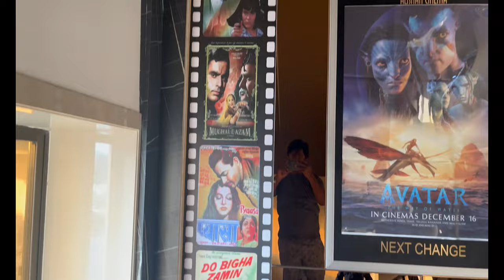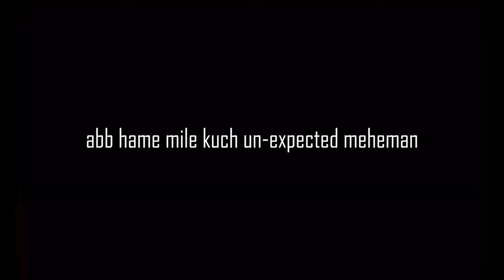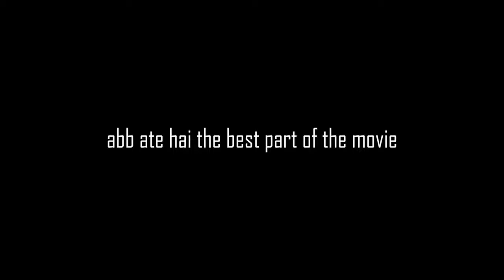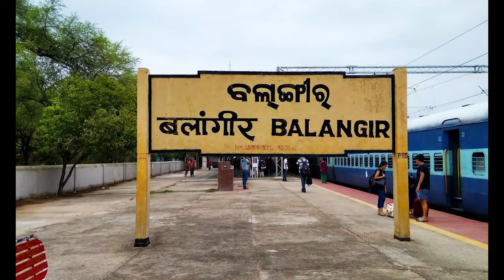Alishan Cinema Kantabanji | Avatar 2 The Way of Water Movie REVIEW | Daman Movie REVIEW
So today we walk up at 6:30 and travel around 80 km from Balangir to reach the cinema hall which is there in kantabanji (Alishan cinema hall multiplex kantabanji cinema hall).
And one important note never miss the tea of shanti pada if you are there in balangir.
Our plan for the day is to watch 2 movie 1. will be Avatar: The Way of Water and 2. will be DAMaN.
Hope you guys will like our vlog and honest review if u like to add any point do comment and let me know i will surely add that genuine point on the next video.
Lots of love and wishes for your family.
Tags- @Thewesternguys
Daman Odia Movie Featuring Babushaan Mohanty is a Battle of Science vs Superstition with a Doctor standing in the middle of a nowhere land with 151 Villages on his back, But his biggest Challenge- A Mosquito which just won't leave. Daman Full Movie Hindi Dubbed Story Outline Explained & Positives Negatives would be shared in this Video. Daman vs Kantara - Bollywood is out of comparison? Leave your Public Review in the Comments below.
Avatar The Way of Water Movie Review; -
Avatar The Way of Water Movie Directed by James Cameron is the Sequel to Avatar 2009 Film which holds the record for Biggest Box Office Collection, Pandora is happy now but only to welcome back its biggest Enemy but is there a secret way of survival or Fight back is the only option left- Find Out! Avatar 2 The Way of Water Full Movie Hindi Dubbed Story Outline Explained & Positives Negatives would be shared in this Video. Will Avatar 2 break Day 1 Box Office Collection Record 2022? Do leave your Public Review in the Comments below.
VIDEO LINKS;-
36km Mountain track vlog
Hati Pahad II Elephant Hill II A WHOLE DAY IN HATI PAHAD II TRACKING
THE FIRST VLOG OF THE WESTERN GUYS;-
PLEASE DO COMMENT AND SHARE YOUR VIWES AND COMMENT SHOW THAT WE CAN GROW MORE TOGETHER
LOVE AND CARE TO ALL AND FAMILY